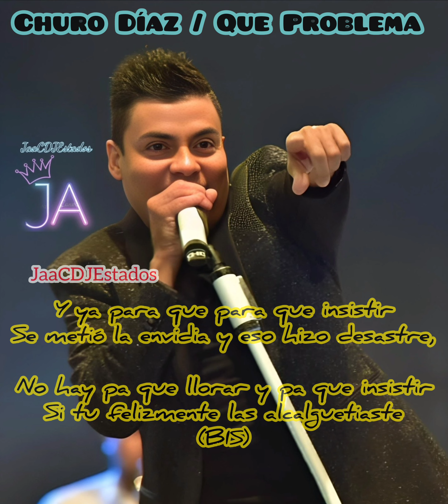Churo Díaz.... Que Problema